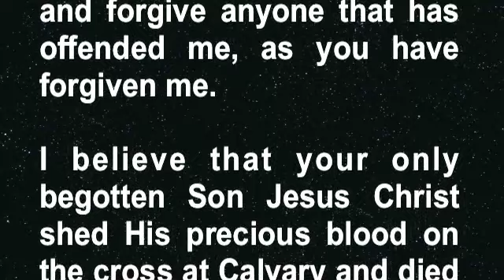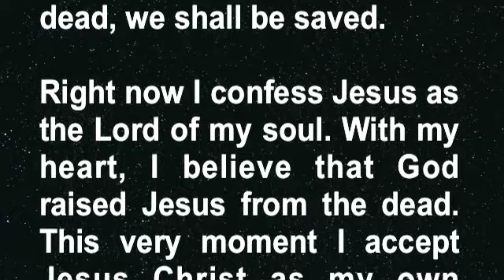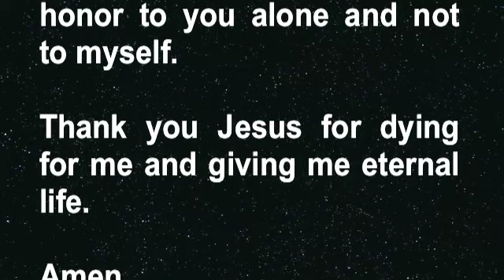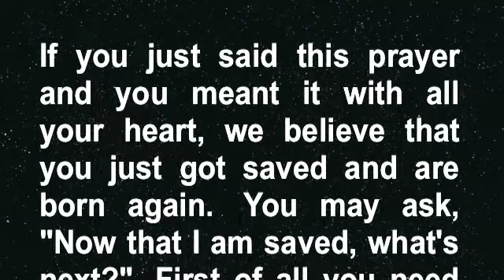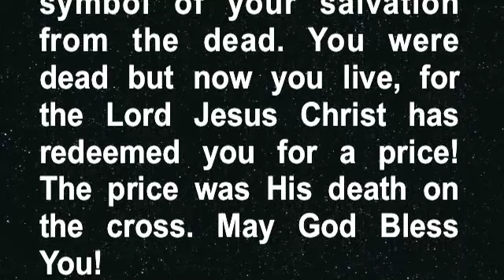ASIAN GANGSTER'S encounter with HELL-(nde experience)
Gene a.k.a. "Genius" is a former Asian Gangster from the Bay Area, who encountered a life changing near death experience (N.D.E), which took his life in an entire new direction.  "Genius" had a real life encounter with the Portal of Hell.

Gene now is a successful graphic artist, and works with the environmental and gang & drug prevention program Green Tech.
Related Fields: Christian Counseling, Drug Rehab, Vocational Training